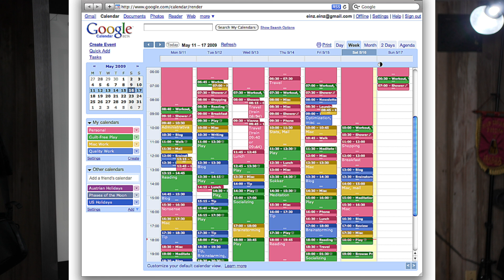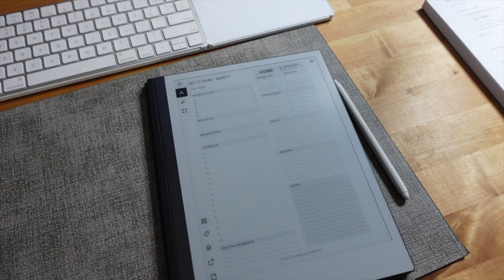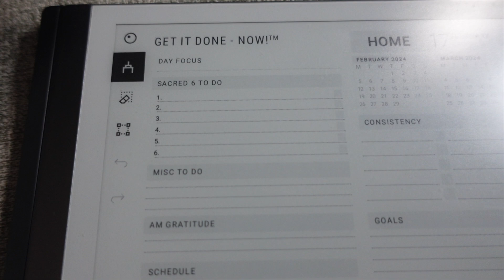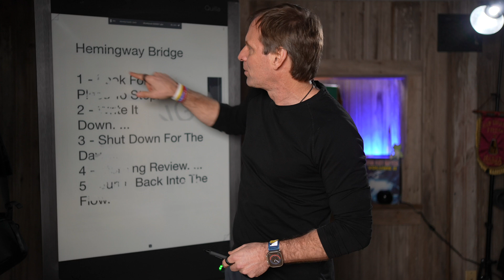Time Blocking vs Scheduling: Finding Productivity in Your Daily Routine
In this episode of MorningCoach®, host JB Glossinger dives into the age-old dilemma of time blocking versus scheduling. He discusses the challenges of filling up your calendar with time blocks, particularly for those with a minimalist mindset, and the anxiety and stress it can create. With insight from his vast experience and the results of his thought process quiz,

JB offers a more effective approach: using priorities and a timer to maximize productivity. Through engaging storytelling and practical advice, he emphasizes the importance of understanding one's own thought process to tailor a system for optimal productivity. Tune in to discover JB's unique perspective and actionable strategies for achieving greater efficiency and freedom in your daily life.

Here is a link to the clock

Our Get It Done - NOW! Free Annual Planner

JB Glossinger, MBA, Ph.D., is widely beloved as the MorningCoach®, with a daily podcast that has been downloaded over 40 million times. A sought-after motivational keynote speaker and author of 4 books, JB is also a Mastermind group leader and one of the most sought-after coaches in the world.